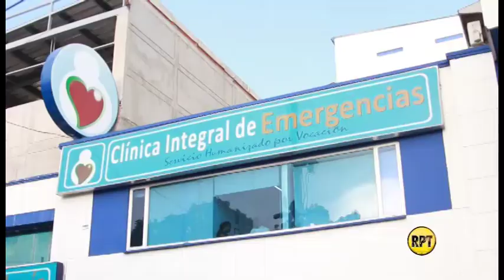Nueva inspección de la Supersalud a la Clínica Laura Daniela